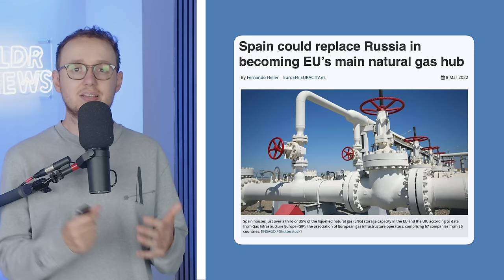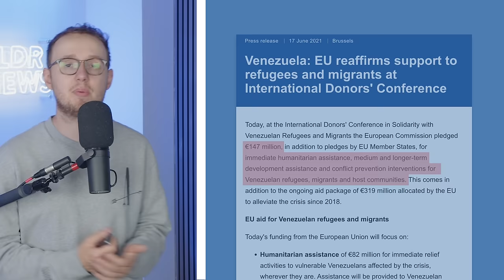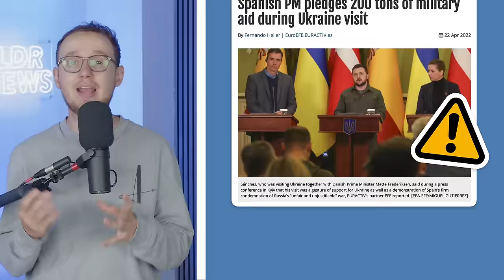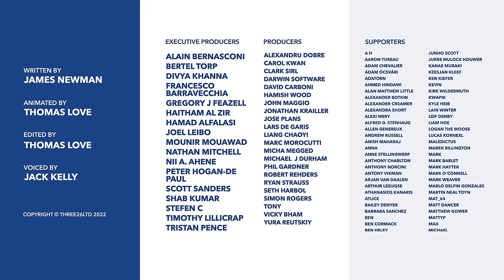Spain, France & Germany: The New Powers of Europe?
Sign up for a CuriosityStream subscription and also get a FREE Nebula subscription (the streaming platform built by creators)

With the UK out, there's a space in Europe for a new country to enter the unofficial 'top 3'. In this video we outline why Spain could be the one to fill the gap; running through the leadership, policies & lack of euro-skepticism.